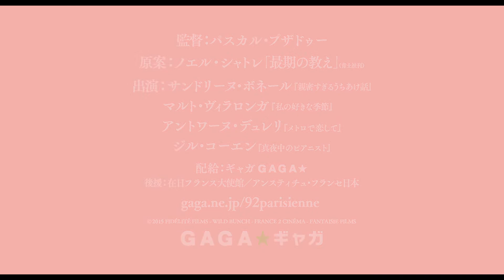映画『92歳のパリジェンヌ』予告編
女優としても活躍するパスカル・プザドゥーがリオネル・ジョスパン仏元首相の母の人生を、作家である娘ノエル・シャトレが綴った物語を原案とし、自分の美学を貫き、美しく、凛としたまま人生を終える決意をした一人の女性とその家族の姿を描きあげる。かつては助産婦として活躍し、今は子供や孫にも恵まれ、ひとり穏やかな老後を過ごしているマドレーヌ（サンドリーヌ・ボネール）。まだまだ元気な彼女だが、気がかりなのは、数年前からノートに書き記している「一人でできなくなったことリスト」の項目がどんどん増えていること。そんな中で迎えた92歳の誕生日、お祝いに駆けつけた家族に対して彼女は驚くべき発表をする。皆に迷惑をかける前に、自らの手で人生に幕を下ろす決意をしたというのだ。絶対反対を唱える家族たちと、決して揺るがないマドレーヌの意志。しかし限られた日々の中で、家族たちはマドレーヌの想い、そして彼女の生きてきた人生と触れ合っていき. 。

10月シネスイッチ銀座他にて全国順次ロードショー